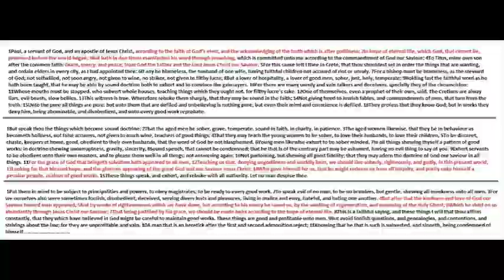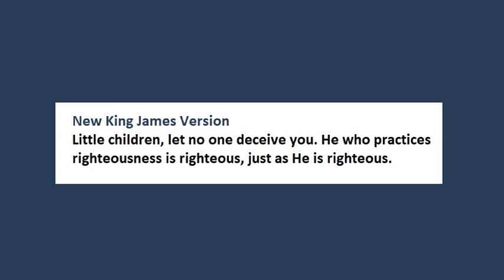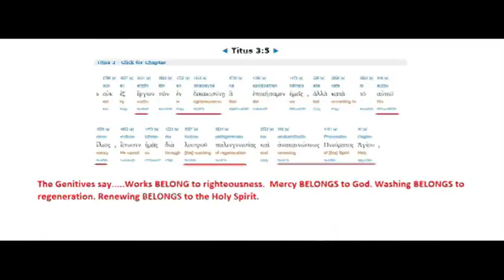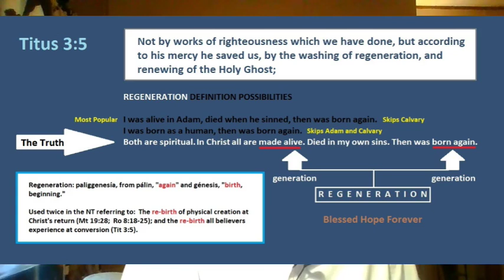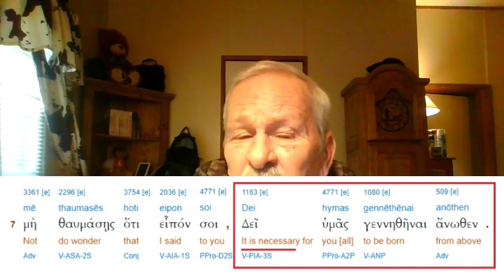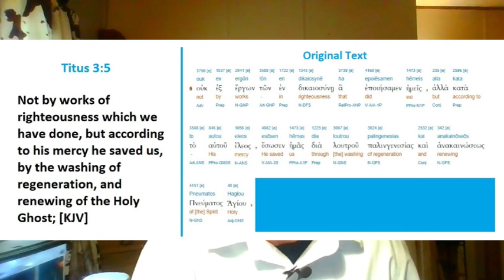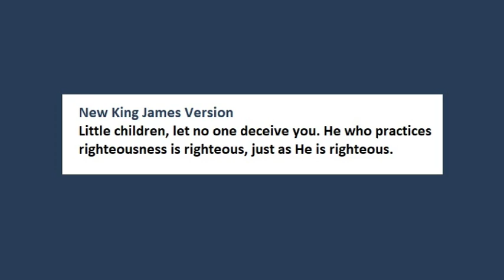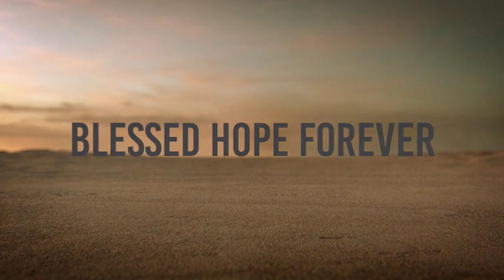Titus Part 9 - Chapter 3 Verse 5